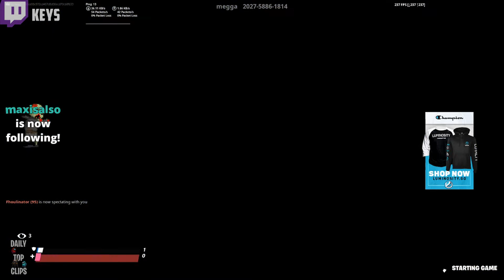ALIXXA USES IRON MAN ABILITY TO GET LONG SHOT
In Today's Top Fortnite Clips ALIXXA USES IRON MAN ABILITY TO GET LONG SHOT

Featured in today's video are the following streamers, please check out their streams if you enjoyed their clip(s):